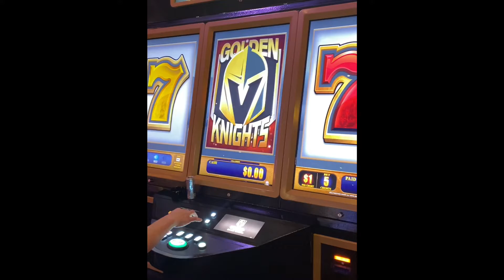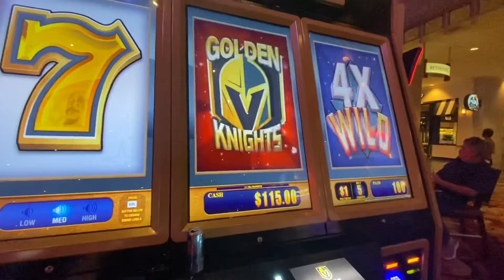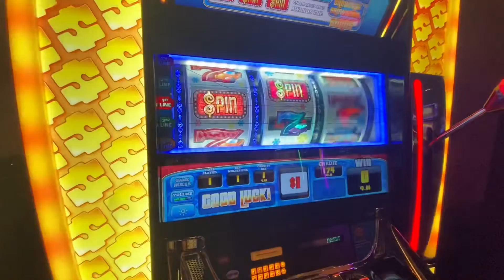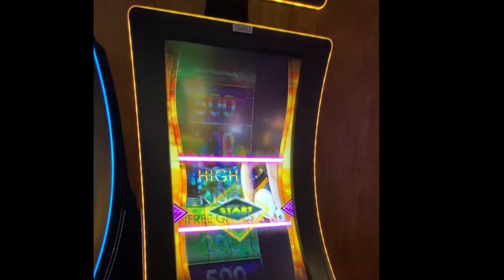Las Vegas Holiday part 1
Video from our Las Vegas holiday broken up in parts showing our fight from Sydney to LA, then arriving at Excalibur Hotel where we play some pokies and had dinner & show watching the Knights battle it our in the Excalibur Arena - so much video take so it’s broken up in parts